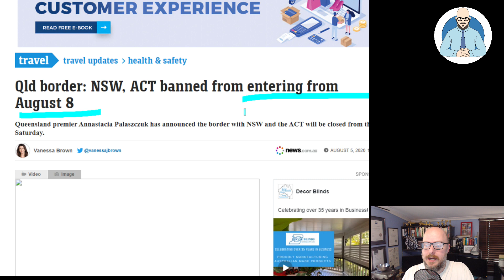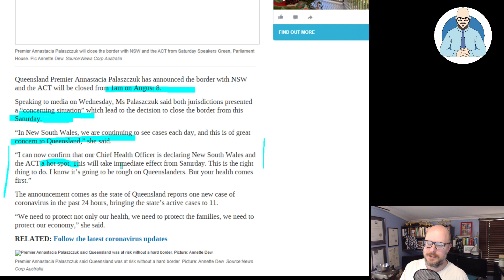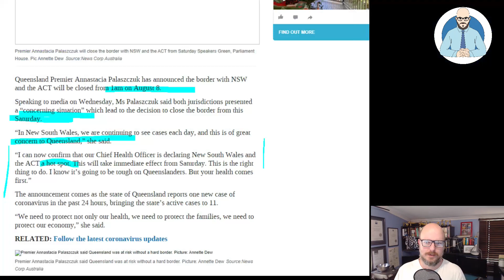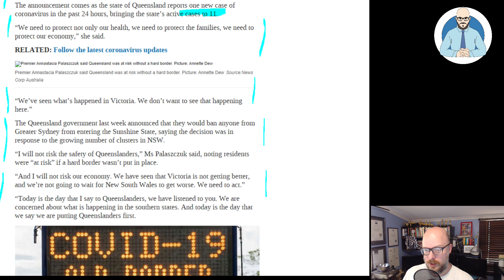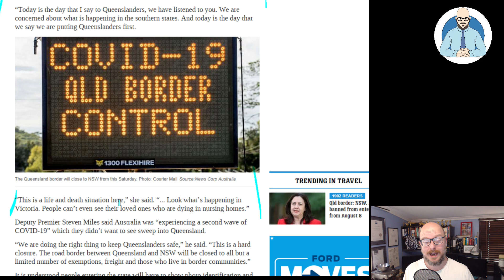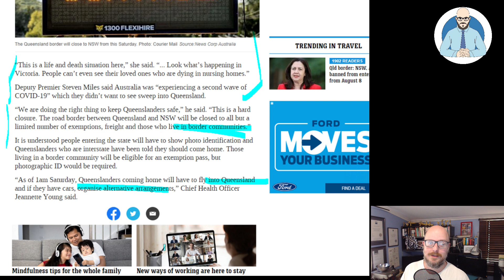Queensland Closes the Border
Why Buildings Stand Up
Why Buildings Fall Down Why Structures Fail
Great Streets
A Pattern Language

Heise Architecture
Our Architectural Practice.